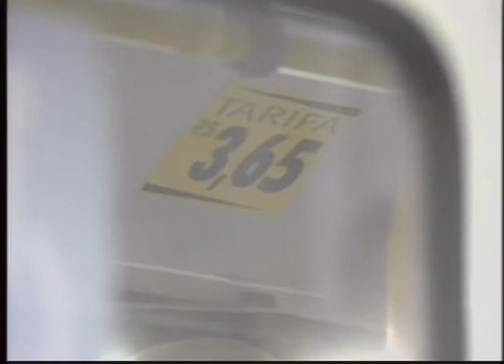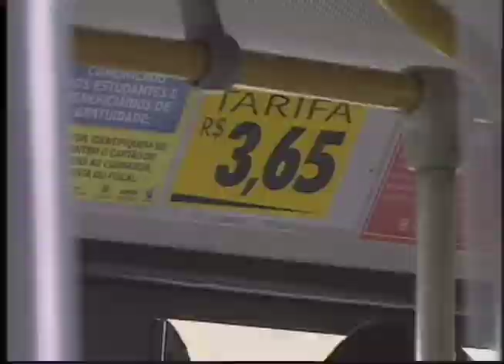Tarifa de ônibus em Natal sofre reajuste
Repórter: Gabi Gavioli
Cinegrafista: Bonerges Guedes
Edição de imagens: Danth Silveira